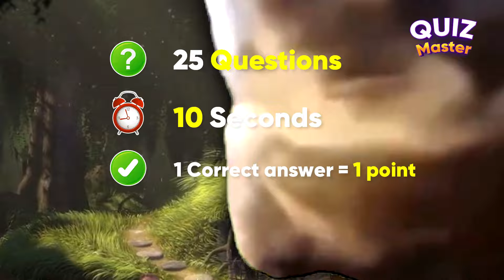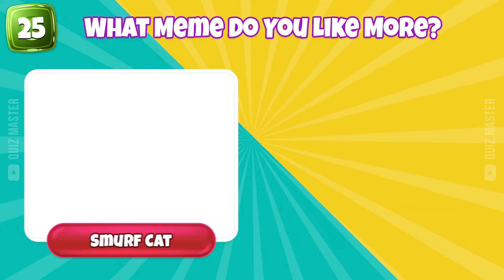Guess The Meme 💃🎶 Tenge Tenge, The Amazing Digital Circus, MrBeast, Chipi Chipi Chapa Chapa, Pomni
Welcome to Quiz Master, your destination for meme-inspired fun! Immerse yourself in 25 engaging quizzes featuring beloved memes such as Tenge Tenge, The Amazing Digital Circus, MrBeast, Chipi Chipi Chapa Chapa Cat, Pomni, and many more. Our warm and inviting atmosphere, coupled with familiar icons, ensures an entertaining experience for all. Join us as we explore the world of memes together! 🧠🔍🎉